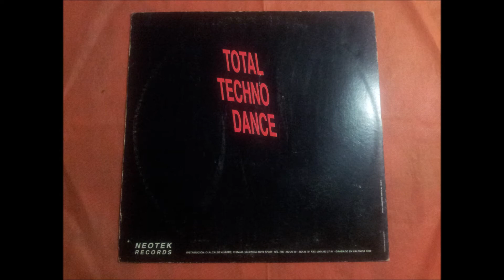HOLLYWOOD DETECTIVE.''THE D.J. REMIX.''.(HOLLYWOOD DETECTIVE.(THE D.J.'S. REMIX.(B-2.)(12''.)(1992.)